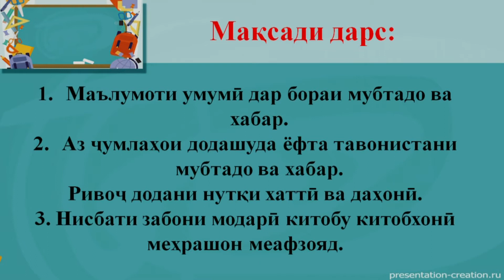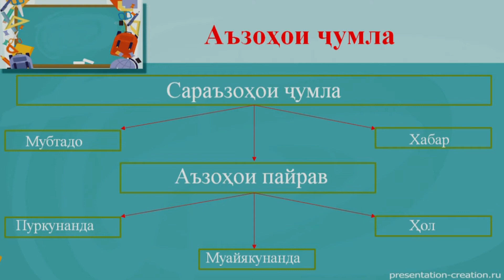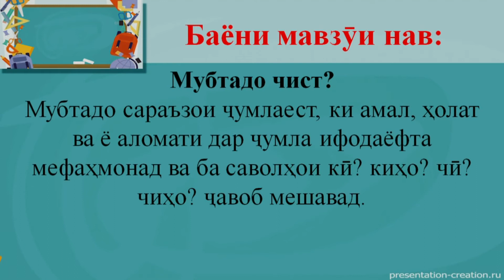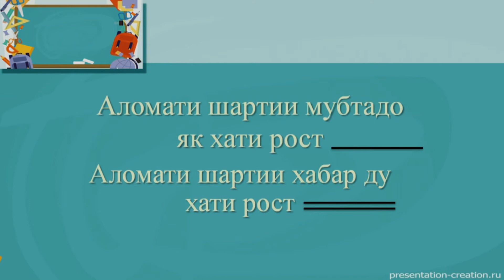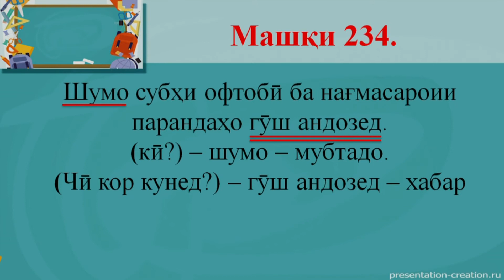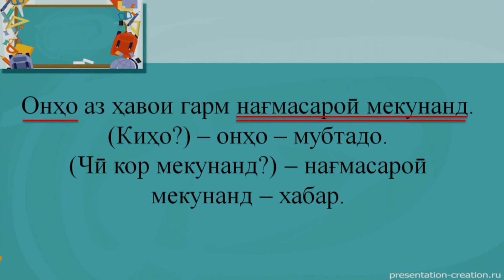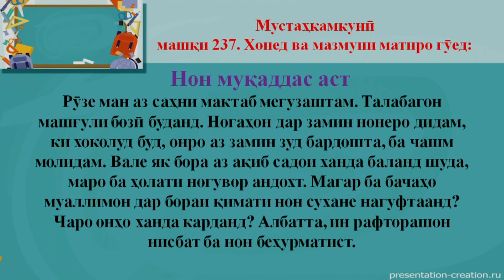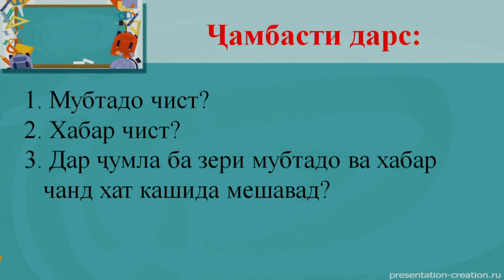Синфи 4. Мубтодо. Хабар